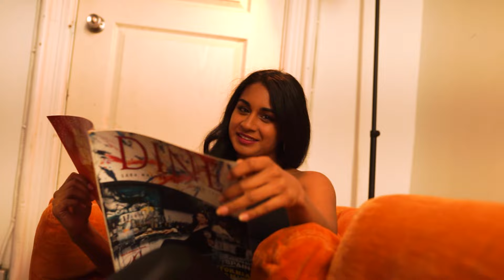1KGrizzy - Different [Music Video] | GRM Daily